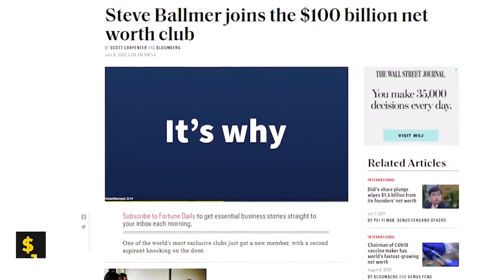This Is How Steve Ballmer Made $100 Billion Working A 9 to 5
What is the most valuable life lesson you have learned in the past 5 years?